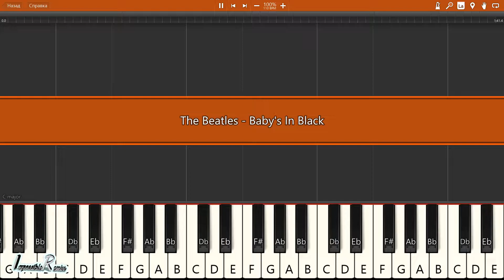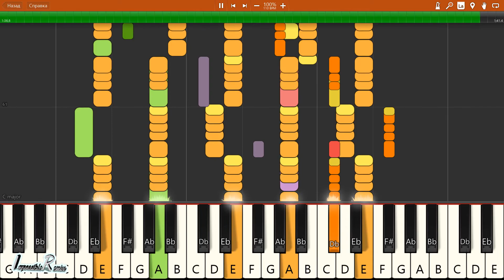IMPOSSIBLE REMIX - The Beatles - Baby's In Black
The Beatles - Baby's In Black - IMPOSSIBLE REMIX